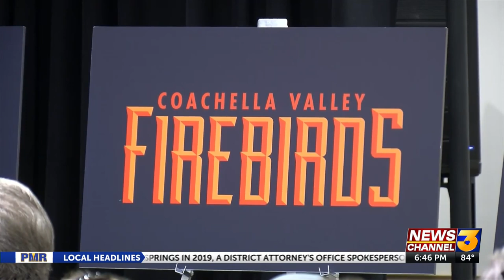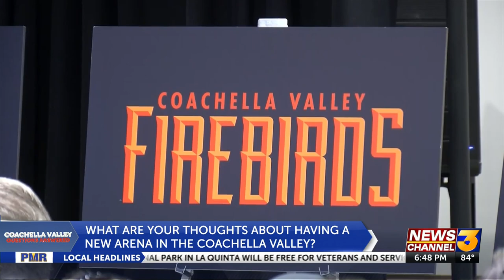Film Producer & Firebirds co-owner Jerry Bruckheimer talks hopes for local hockey team